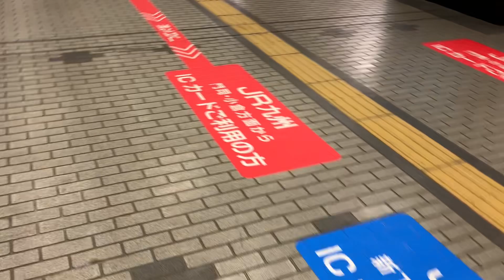【三菱】3X エスカレーター 下関駅改札内 3X escalator Shimonoseki staion JR Sanyo Line Yamaguchi Japan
降りるだけか１個と、上るだけが２個あります。